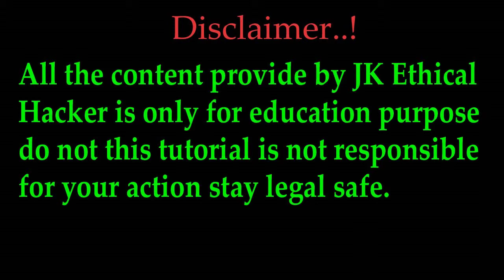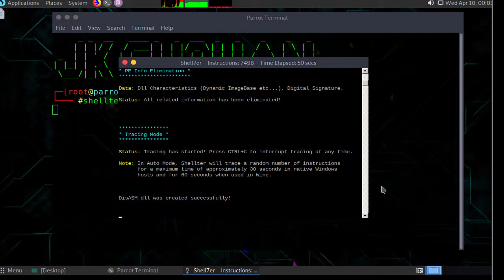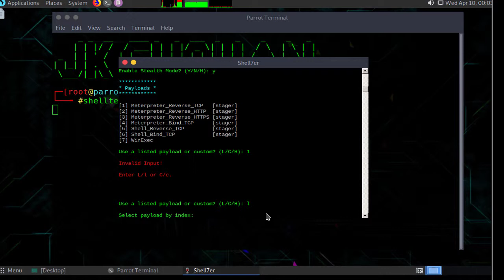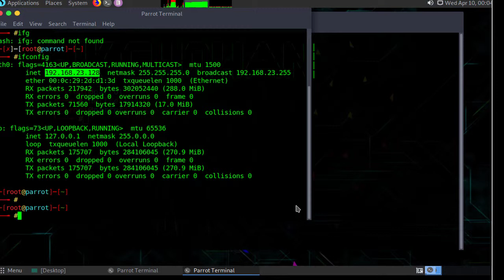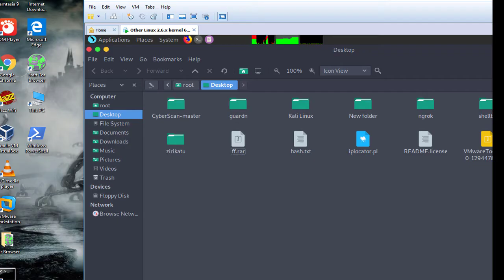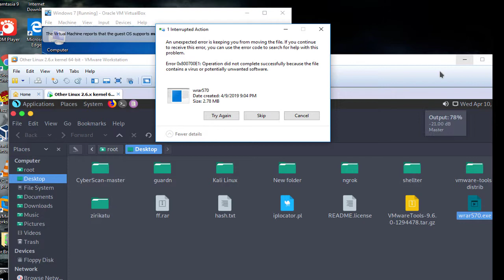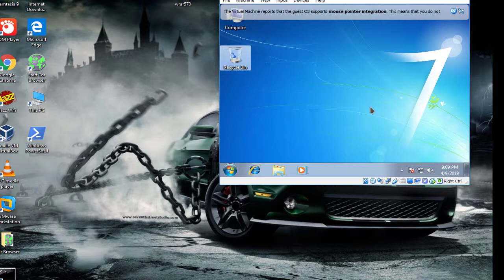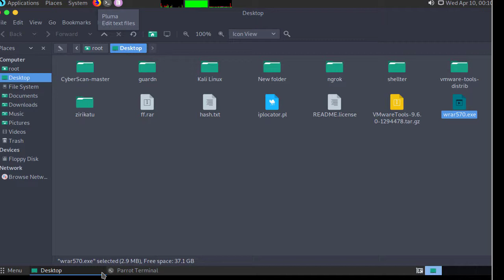How to Bind A Malware In Program exe 2019 100% working